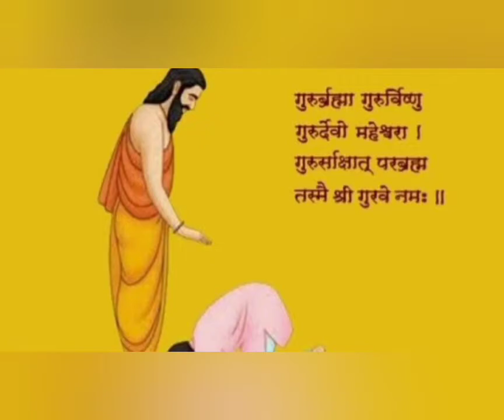ध्यान कैसे लगे गुरू चरणों में (अनमोल मोती) Anmol Moti 🌹🙏🌹🌹🌹🌹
Sangeeta Joshi 🙏🏼🌹